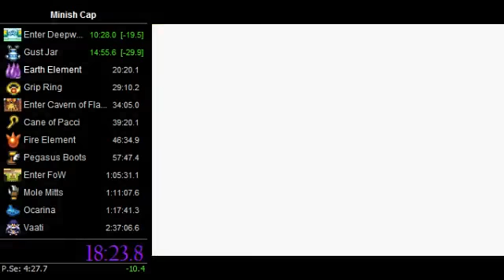minish cap any% 2:30:38 - 2 / 11